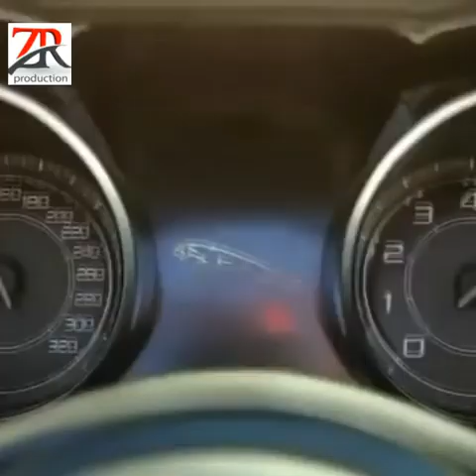Ye dil lekar najrana aa gya Tera Diwana. Geetkar SH Bihari song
Ye dil lekar najrana aa gya tera diwana

Singers -Mukesh and Asha bhosle

Lyrics. The magician SH Bihari (Shamshul huda Bihari) #

All time favorite song
All time hit song
SH Bihari Sahab songs